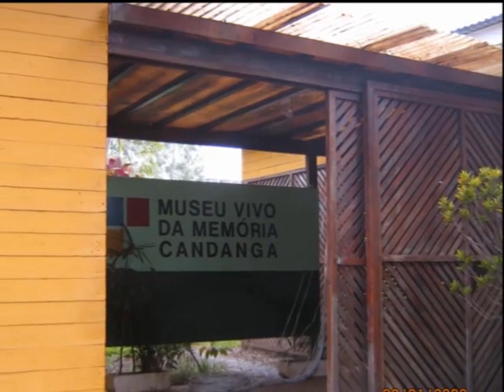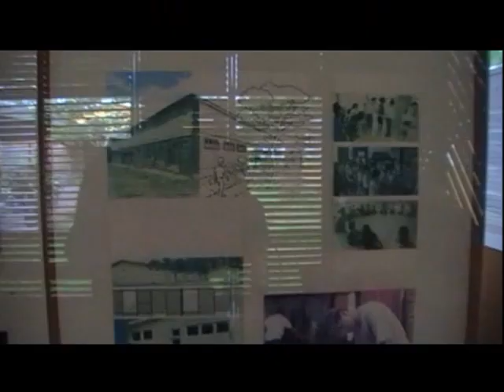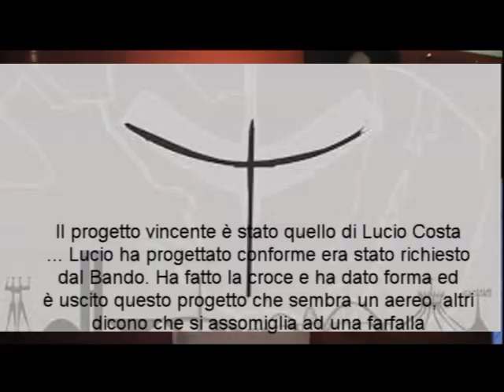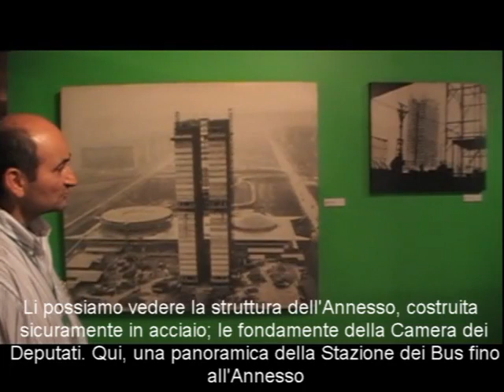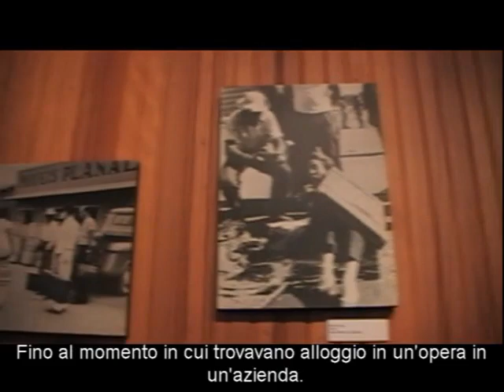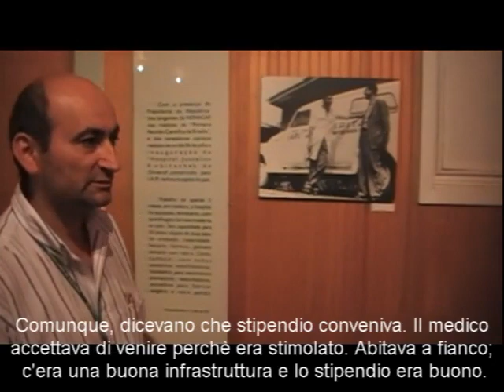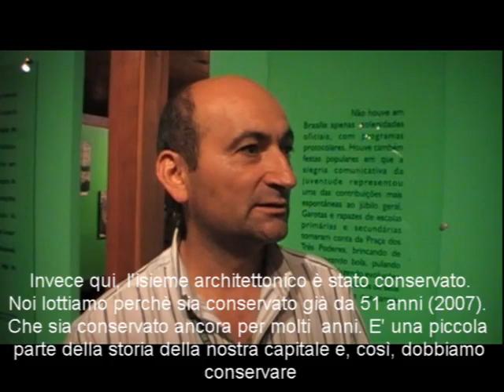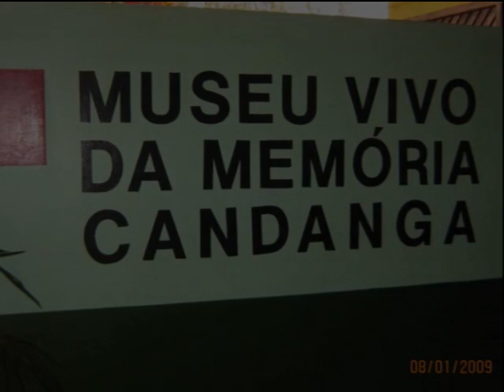Brasilia 1960-2020 - Museo Vivo da Memória Candanga